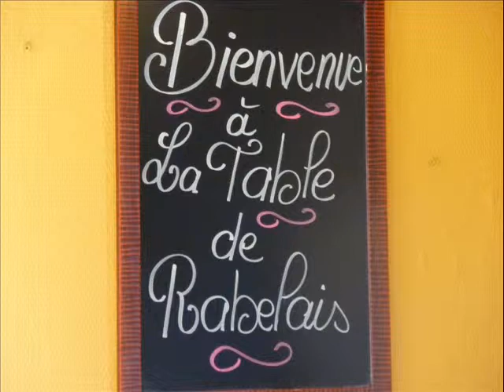fete des mamies 7 mars 10